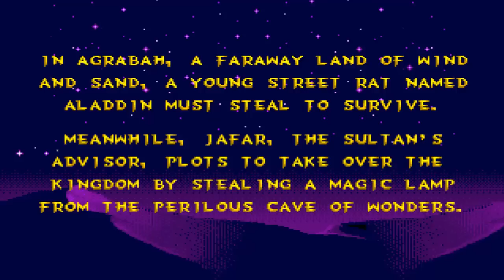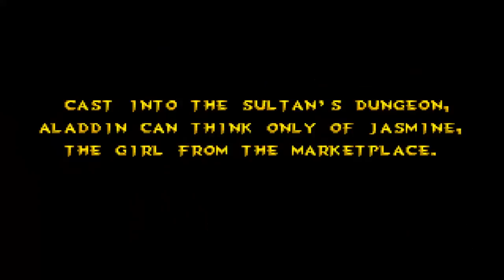|Návrat do DOSU| Aladdin - Agrabahský velbloudí chrchel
V této hře se zhostíme role Aladdina a proskáčeme s ním pár úrovní této hry :)
↓ČTĚTE VÍCE↓
🍐 Natočeno v programu: Camtasia Studio
🍐 Zeditováno a zrenderováno v programu: Camtasia studio
🍐 Intro vytvořené v programu: Camtasia studio